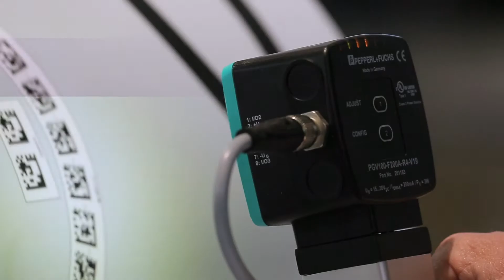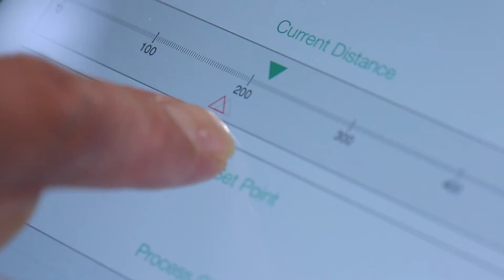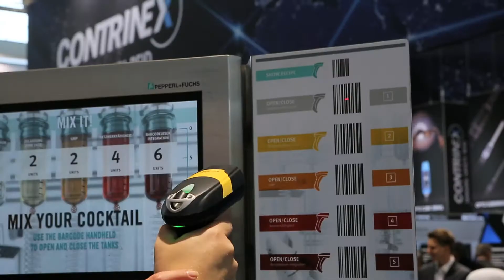Pepperl+Fuchs at the SPS IPC Drives in Nuremberg, Germany, November 2013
- This year's SPS IPC Drives has been a great opportunity to get in close contact with our customers. The video gives you an overview of our fair appearance as well as our highlights. A major attraction for our visitors has been the conceptual study "SmartBridge - Sensor Technology 4.0". It demonstrated impressively, what "In-Line Sensor Management" means: Wireless communication with our sensors via a tablet or smartphone device.